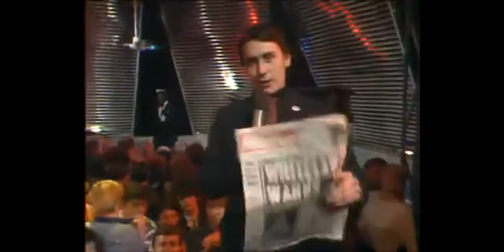laurel and Hardy you're nicked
The tube performance of you're nicked